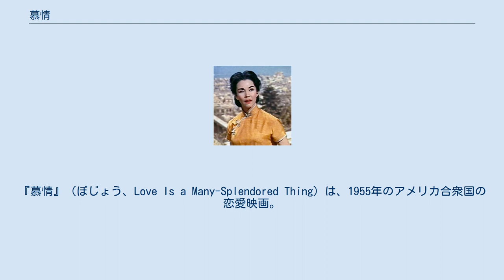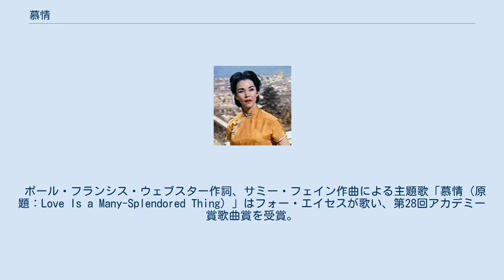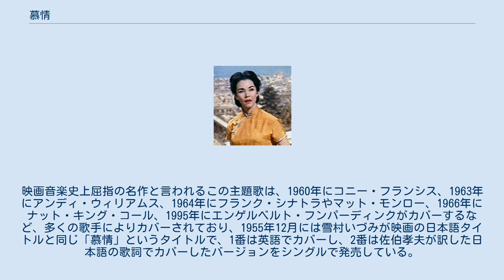慕情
ヘンリー・キングの監督映画
『慕情』（ぼじょう、Love Is a Many-Splendored Thing）は、1955年のアメリカ合衆国の恋愛映画。
監督はヘンリー・キング、出演はジェニファー・ジョーンズとウィリアム・ホールデンなど。
ベルギー人と中国人の血を引く女性医師ハン・スーインの同名の自伝的小説を映画化した作品である。
 主題歌「慕情」は第28回アカデミー賞歌曲賞を受賞し、多くの歌手によりカバーされている。
同曲を作曲したサミー・フェインはジャコモ・プッチーニの歌劇『蝶々夫人』のアリア「ある晴れた日に」を参考に作曲した。
 1949年、第二次大戦直後の香港。
中国とイギリスのハーフの女医ハン・スーインは、病院勤めを続けながら、祖国である中国に帰る機会を伺っていた。
スーインの夫は中国国民党の将校だったが戦死し、中国は敵である共産党に支配されつつあった。
しかし、孤独なスーインは医者として中国の貧しい人々に尽すという思いに生きる希望を見出していた。
 そんな時、アメリカ人の特派員マークと知り合うスーイン。
二人は恋に落ち、結婚を意識し始めた。
 お互いに、相手のためならば住む国は選ばない覚悟のスーインとマーク。
だが、マークには別居中の妻がおり、恋人たちの関係は香港の白人社会や病院上層部にスキャンダル視された。
 離婚の話し合いが難航する中、朝鮮戦争の取材を命じられるマーク。
スーインは居づらくなった病院を辞め、友人宅でマークの帰りを待ち続けた。
 しかし、そこに届いたのは、マークの戦死の知らせだった。
 ジェニファー・ジョーンズ ※『吹替の名盤』シリーズ‹テレビ吹替音声収録›DVDとBDにはNETテレビ版の日本語吹替が収録（約95分）。
 ポール・フランシス・ウェブスター作詞、サミー・フェイン作曲による主題歌「慕情（原題：Love Is a Many-Splendored Thing）」はフォー・エイセスが歌い、第28回アカデミー賞歌曲賞を受賞。
映画音楽史上屈指の名作と言われるこの主題歌は、1960年にコニー・フランシス、1963年にアンディ・ウィリアムス、1964年にフランク・シナトラやマット・モンロー、1966年にナット・キング・コール、1995年にエンゲルベルト・フンパーディンクがカバーするなど、多くの歌手によりカバーされており、1955年12月には雪村いづみが映画の日本語タイトルと同じ「慕情」というタイトルで、1番は英語でカバーし、2番は佐伯孝夫が訳した日本語の歌詞でカバーしたバージョンをシングルで発売している。
 Rotten Tomatoesによれば、15件の評論のうち高評価は53%にあたる8件で、平均点は10点満点中6点となっている。